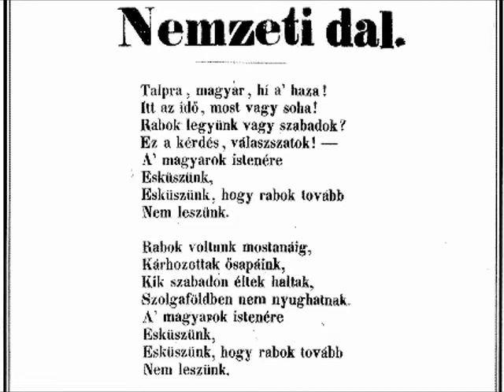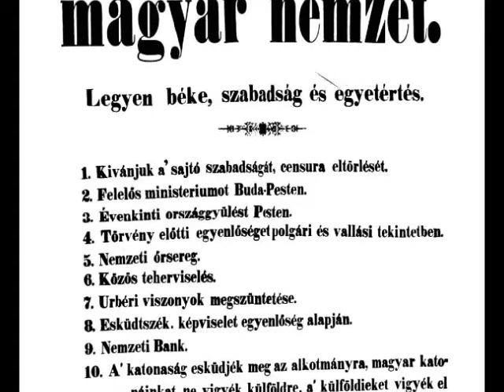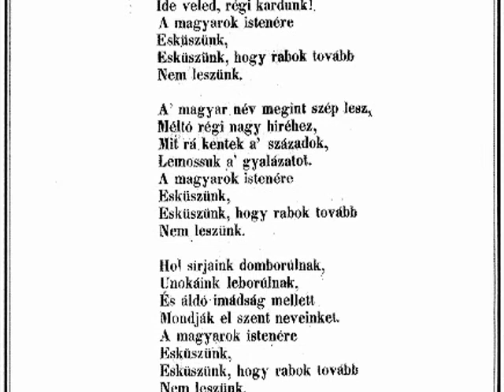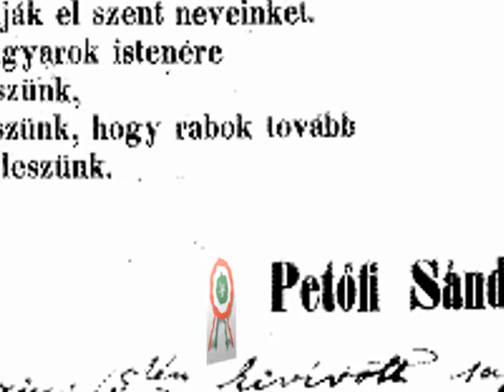1848-ra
2007. március 10-én készült el, március 15-re :)
Az Eötvös Loránd Műszaki Középiskola ünnepségére.